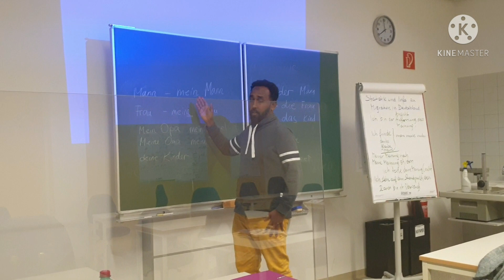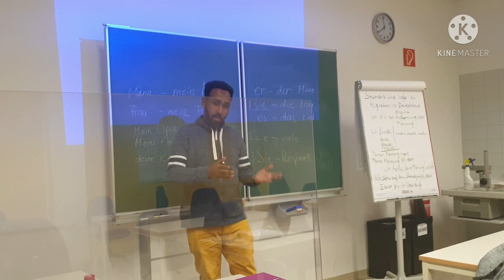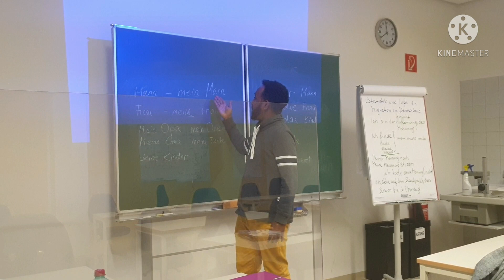HORDHACA QISO IGA YAABISAY INTAAN ISKUULKA LUUQADA GERMANY GA DHIGANAYAY